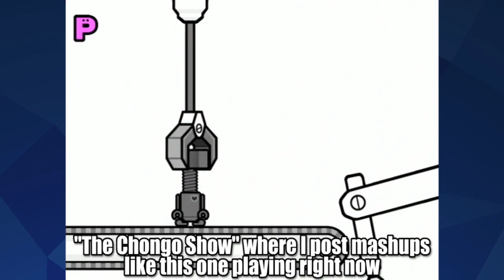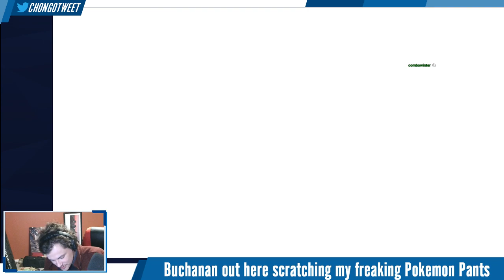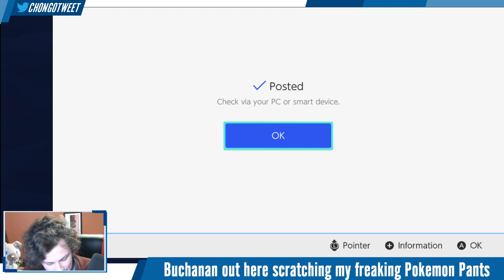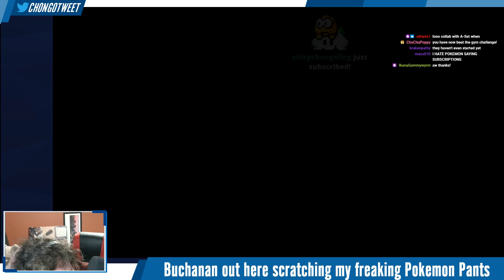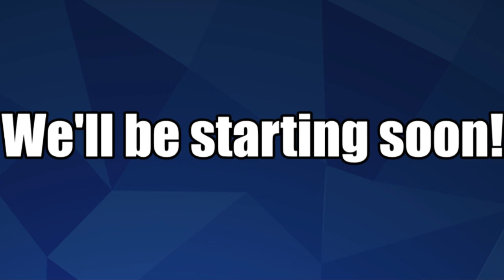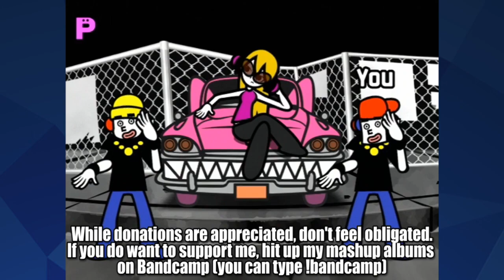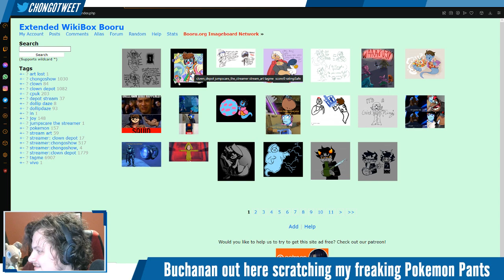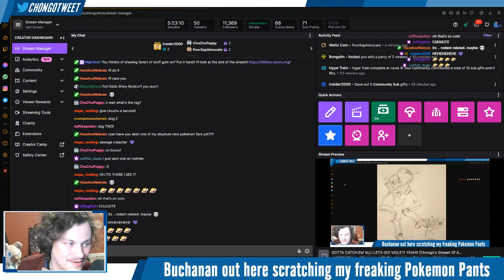Chongo Plays Pokemon Violet (Part 2)